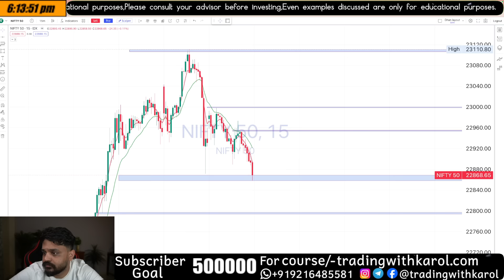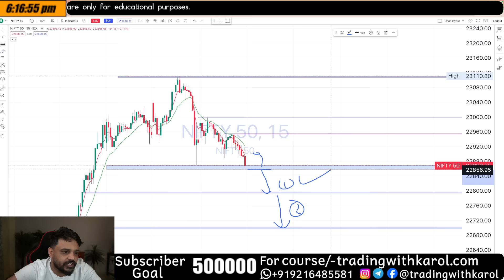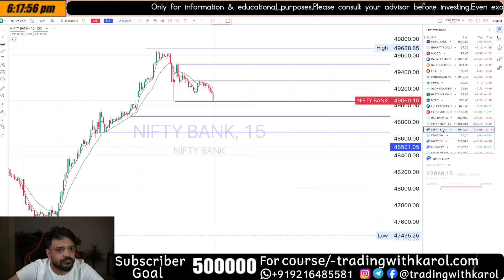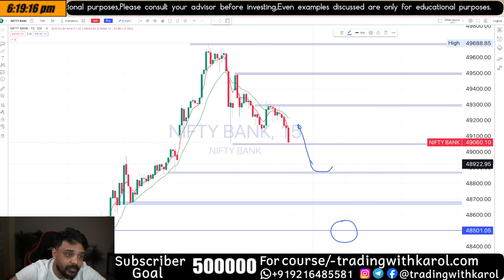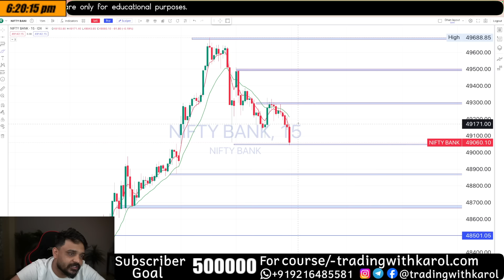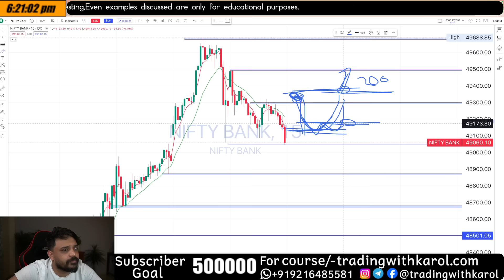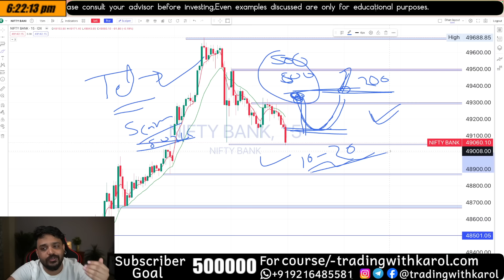Nifty | Bank nifty tomorrow market prediction | levels to start trading for beginners | 29 may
Address: H No 09, Karol Nagar, JAIPUR, RAJASTHAN, 302017
Contact Person Name: BUDDHI PRAKASH KAROL
1. Warning: “Investment in securities market are subject to market risks. Read all the related documents carefully before investing.”
2. The Securities Quoted Are For Illustration Only And Are Not Recommendatory.
3. “Registration granted by SEBI, membership of a SEBI recognized supervisory body (if any), and certification from NISM in no way guarantee performance of the intermediary or provide any assurance of returns to investors.”
5. Please note that trading and investing in the stock market involves risk and may not be suitable for everyone. The information provided in this video is based on my personal experience and educational purpose, and should not be relied upon as the sole basis for making any investment decisions. Always do your own due diligence and seek the advice of a licensed financial advisor before making any investment decisions.
6. Any examples or case studies presented in this video are for illustrative purposes only and do not guarantee future results. The performance of investments discussed may fluctuate over time and may result in a loss of principal.
7. I am not responsible for any errors or omissions in the information presented, and I do not make any representations or warranties as to the accuracy, completeness, or suitability of the information provided.
8. By watching this video, you agree that you are responsible for your own investment decisions and that I shall not be liable for any direct, indirect, incidental, or consequential damages arising from your reliance on the information provided.